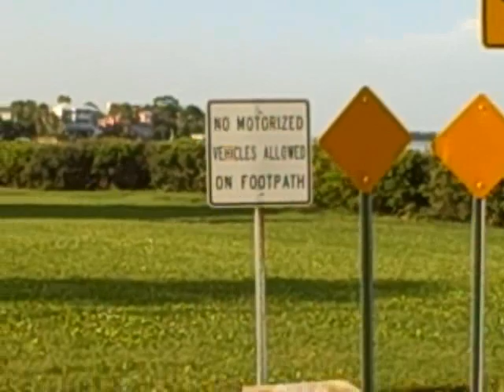Charlie Goes to Crystal Beach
Charlie loves Crystal Beach, a 'sort of' beach on the west coast of Florida. It's in a small community that is very dog friendly, sort of an artist type of place. At sunset dozens of people and dogs gather at the beach, but this was shot in the morning when it's much less crowded and cooler.